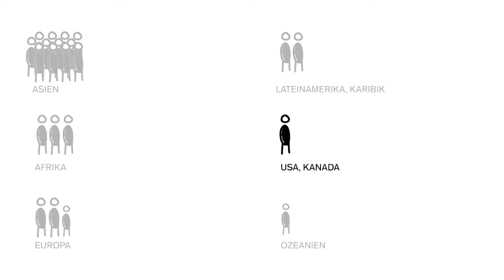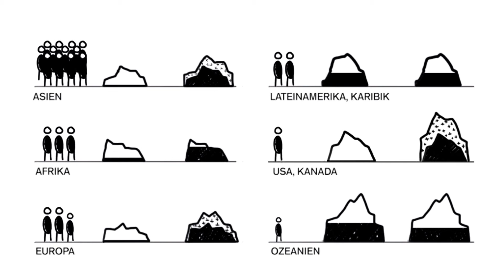Weltangelegenheiten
Concept and Script by Institute of Design Research Vienna (IDRV)
Video Created by GetTo!